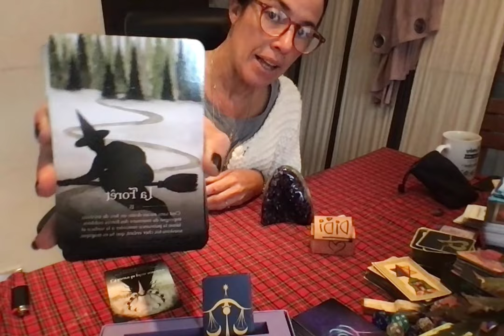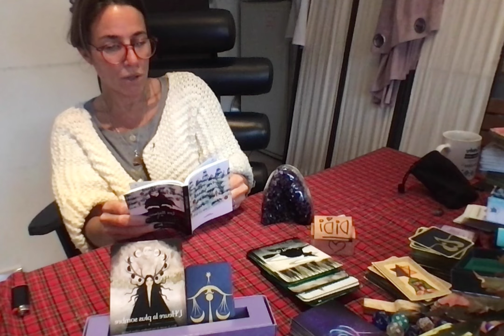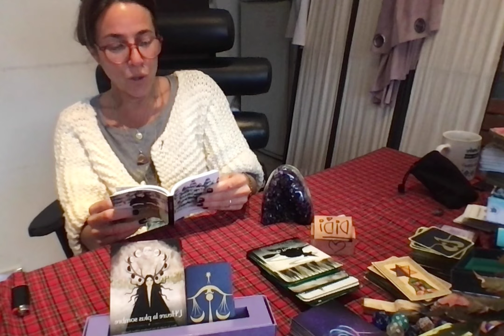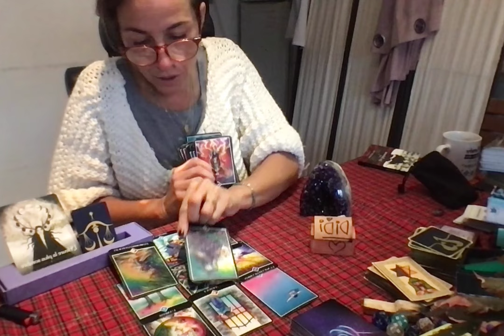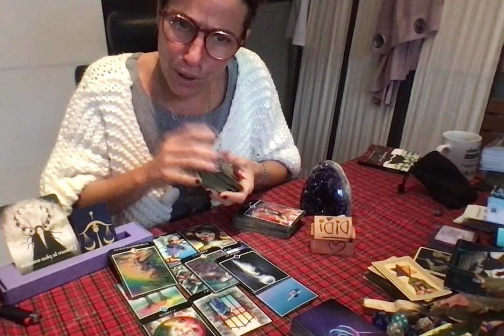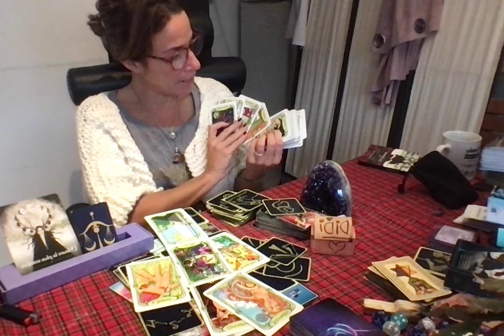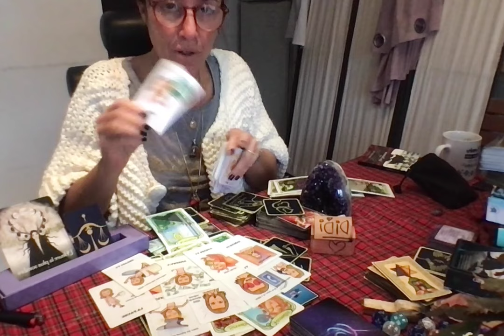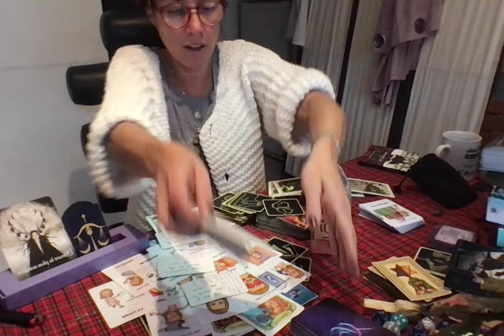♎ BALANCE FEVRIER 2024: L'HEURE LA PLUS SOMBRE-C'EST QUAND TU ES AU FOND QU'IL FAUT METTRE UN COUP✌️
♎ BALANCE FEVRIER2024: L'HEURE LA PLUS SOMBRE-C'EST QUAND TU ES AU FOND QU'IL FAUT METTRE UN COUP✌️